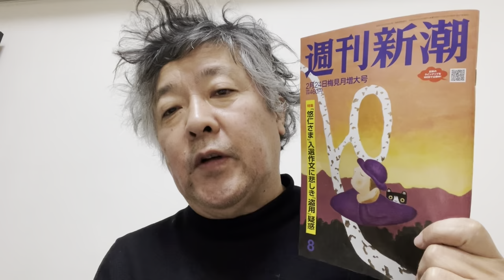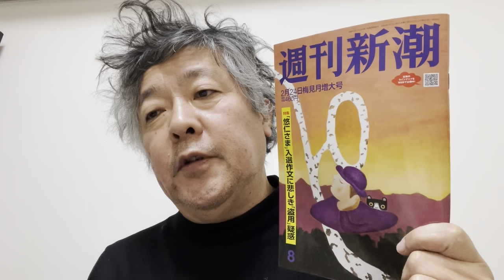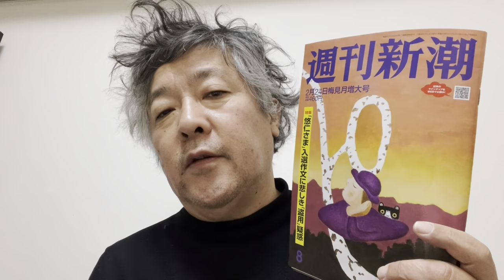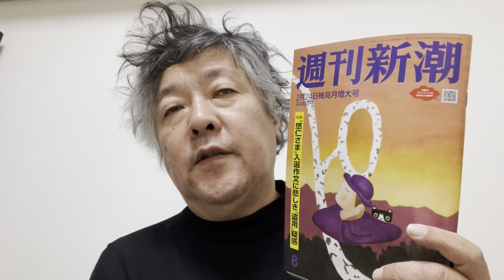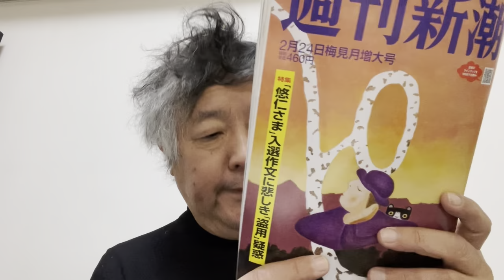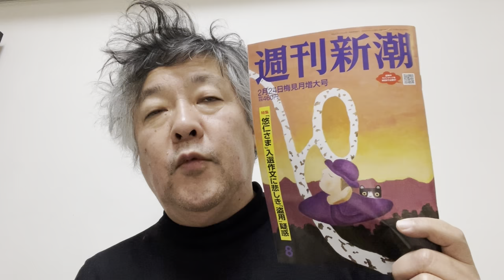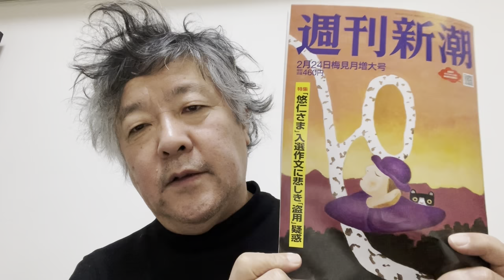悠仁さま の作文に関する 週刊新潮 の記事について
本質はどこにあるのか、考えます。